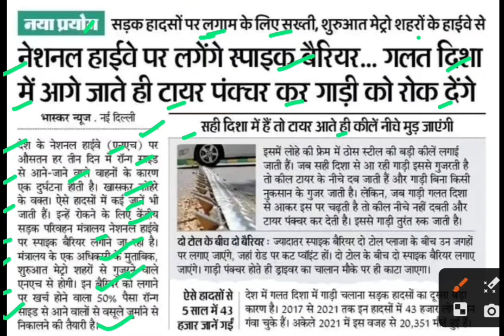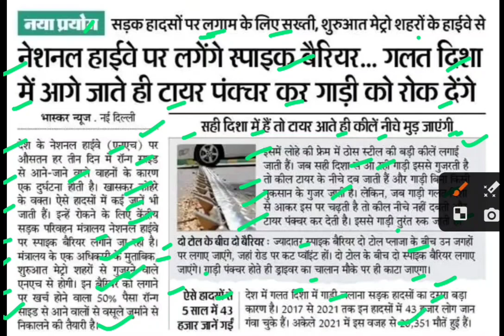नेशनल हाईवे पर लगेंगे सफाइक बैरियर,spike barrier latest news today,national highway spike barrier